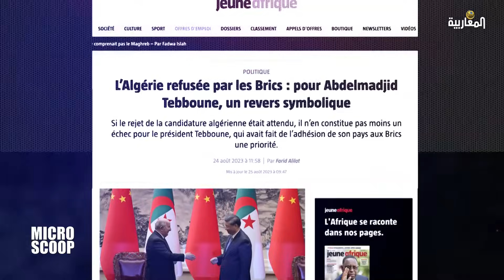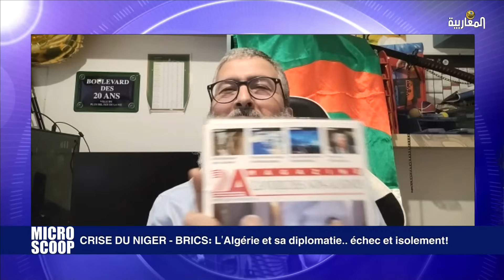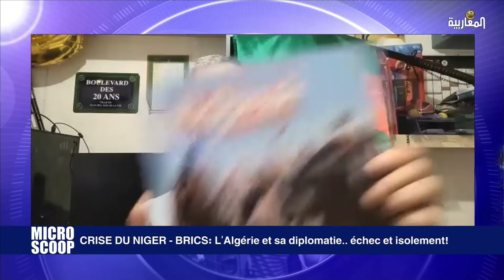CRISE DU NIGER - BRICS: L’Algérie et sa diplomatie.. échec et isolement!